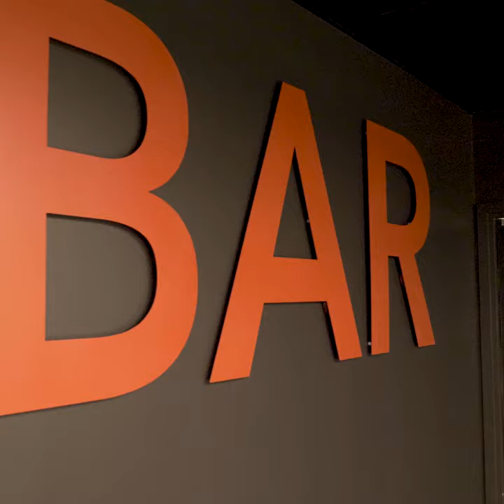Ouverture du campus EM Normandie de Paris Clichy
Depuis janvier 2022, est inauguré le nouveau campus EM Normandie situé aux portes de Paris, à l'entrée de Clichy, les 14 000 m² de cet ensemble immobilier ont été pensés autour de l'expérience étudiante chère à notre Business School.

Un nouveau campus pour les étudiants de l’EM Normandie, doté d’un magnifique cadre contemporain et chaleureux, fonctionnel, modulaire et connecté, respectueux de l’environnement, riche en terrasses et jardins intérieurs, doté d’équipements Edtechs, d’espaces pédagogiques, de co-working, de restauration et de sport, … propices à leur confort et à la proximité avec les équipes encadrantes. Ouvert et futuriste, ce campus offrira sur 10 étages, de somptueux espaces de formation et de vie adaptés aux étudiants, aux professionnels, aux entrepreneurs et aux diplômés. Avec une capacité d’accueil de 3000 personnes, il proposera une large offre de formations, du post bac à l’Executive Education.

Retrouvez toutes les informations sur l’EM Normandie, ses programmes, ses campus, ses actualités et ses événements